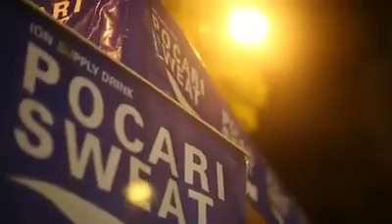Consolacion Duathlon 3 Active Photography